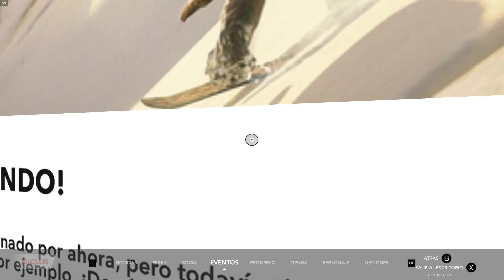Steep. Alpes. Freerider (Snowboard). FREERIDE FUERA DE PISTA (Ballet blanco). Gameplay (fácil)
Steep es un juego de deportes de acción en mundo abierto que presenta esquí, vuelo en traje de alas, snowboard y parapente. Fue lanzado en todo el mundo el 2 de diciembre de 2016 para Microsoft Windows, PlayStation 4 y Xbox One. Desarrollado por Ubisoft Annecy desde 2013, fue su primer juego original.